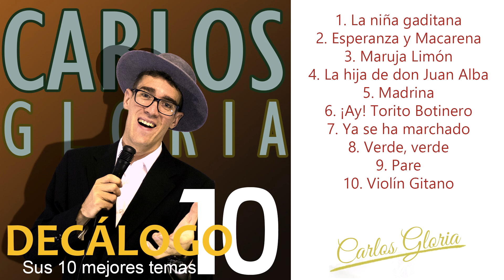Carlos Gloria - Sus 10 mayores éxitos (Colección Decálogo)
Carlos Gloria es cantante abulense de copla, rumba y boleros y este es su "Decálogo"

La niña gaditana
Esperanza y Macarena
Maruja limón
La hija de don Juan Alba
Madrina
Ay torito botinero
Ya se ha marchado
Pare
Violín Gitano